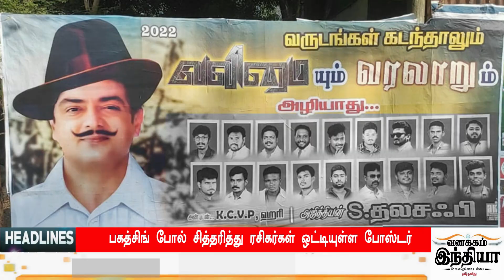Today Headlines - 20 Dec 2021 இன்றைய தலைப்புச் செய்திகள் | Morning Headlines | VANAKKAM INDIA NEWS